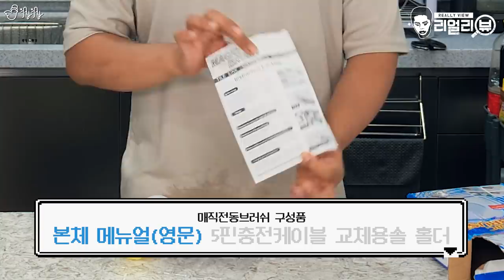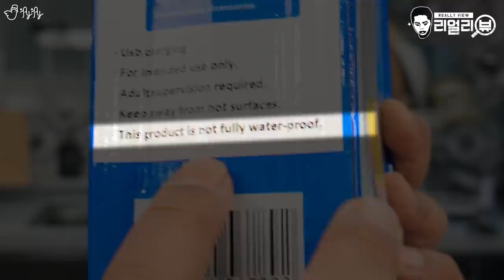초음파로 진동 세척을 하고, 접시가 자동으로 회전하며 닦인다? 설거지 보조 용품 리뷰.